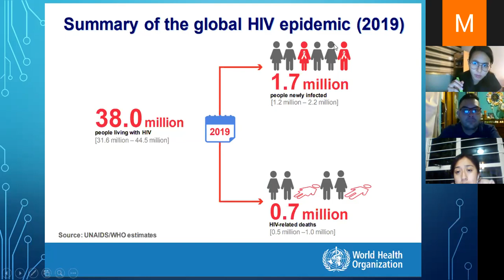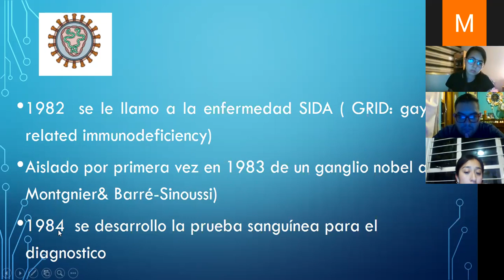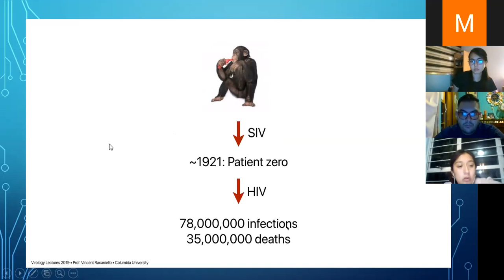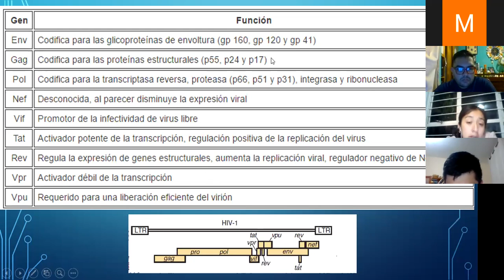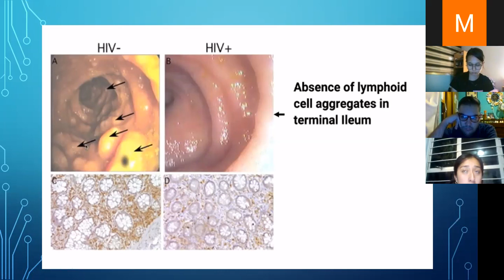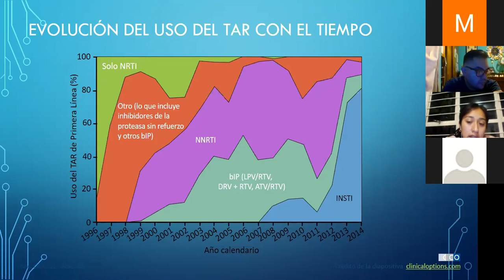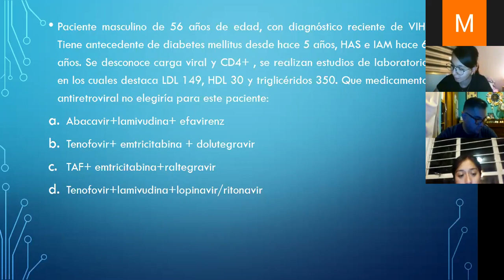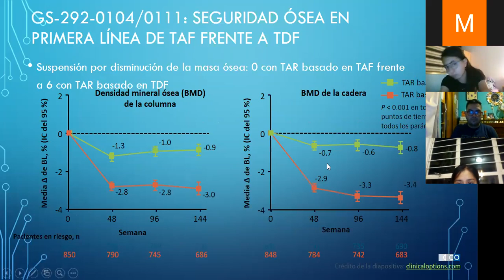VIH PARTE 1